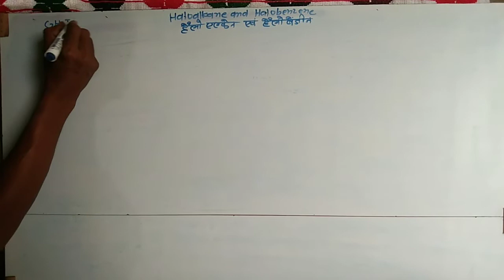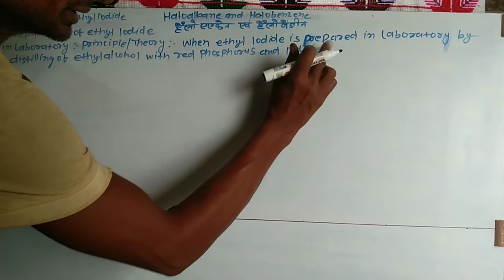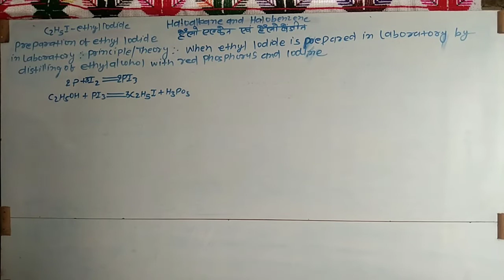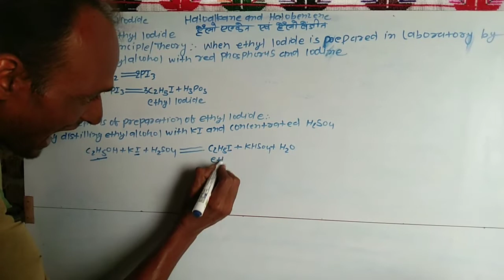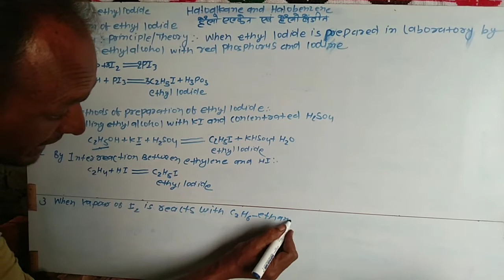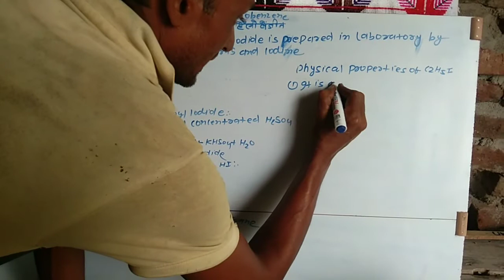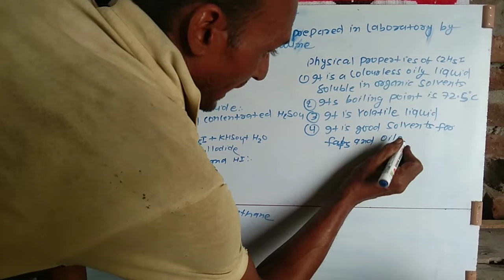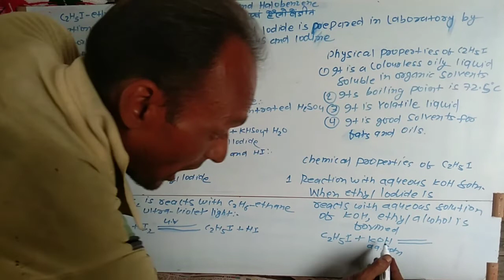CLASS12TH हेलो एल्केन और हेलो बेंजीन ORGANIC CHEMISTRY important question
CLASS12TH हेलो एल्केन और हेलो बेंजीन ORGANIC CHEMISTRY important questio
Class 12 the chemistry
ORGANIC CHEMISTRY CLASS12th
unic classes s Kumar